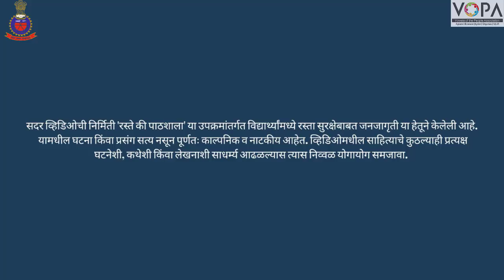5th to 7th | रस्ते की पाठशाला। सीट बेल्ट/सेफ्टी बेल्ट | V5 | VSchool